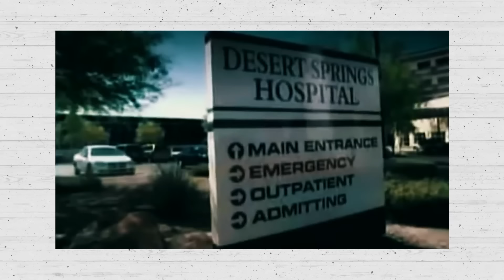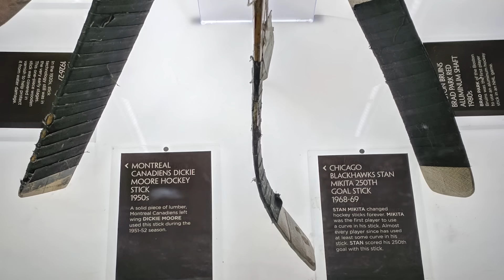Athletes Who Were So Good They Forced Rule Changes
Here is the list of some of the most famous athletes in history and the rules their sports were forced to change - either because of their dominance, safety, or genius thinking outside the box.